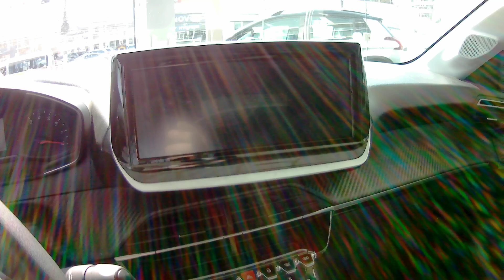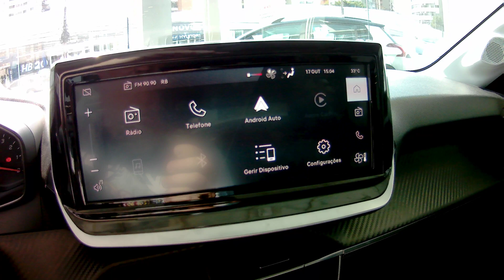Peugeot 208 Style 1.0 (2022) em detalhes!